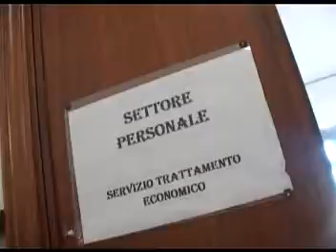INCARICHI LEGALI 1